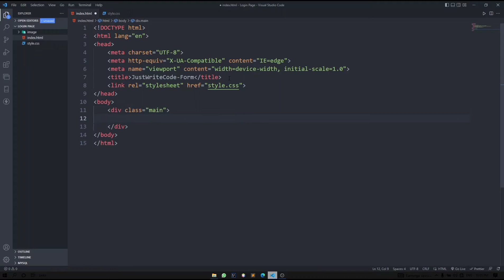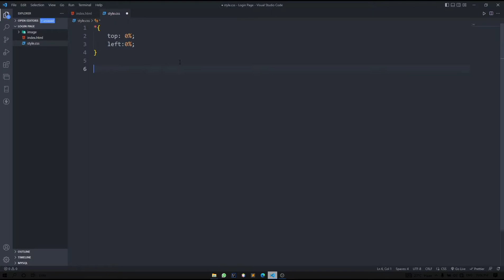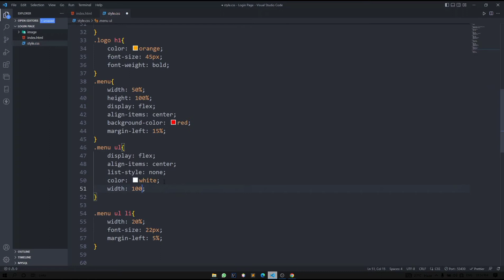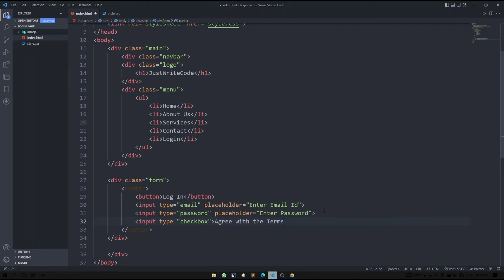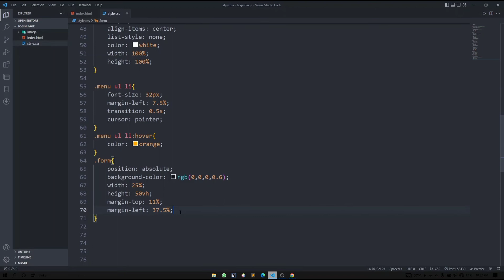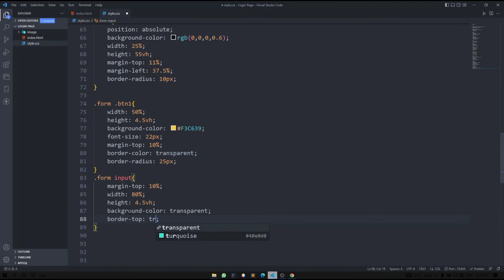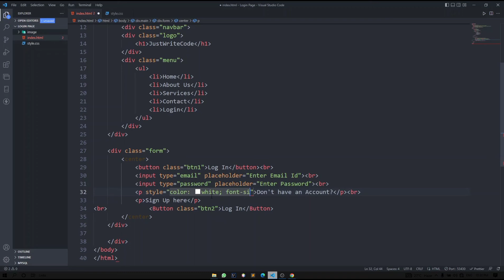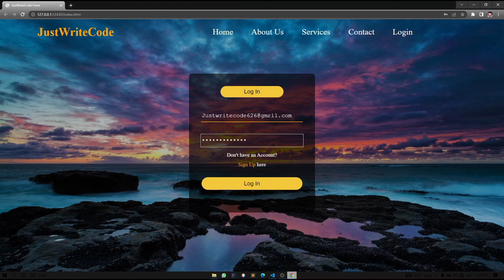How To Create Login Form In HTML and CSS | JustWriteCode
Just Write Code
In This Basic HTML CSS Tutorial, We will learn how to create a Website With Login Page Home page design in HTML and CSS. Watch the video for creating homepage design in HTML and CSS with source code.